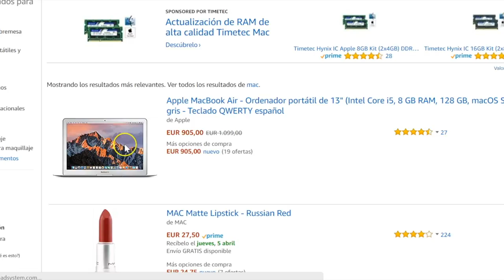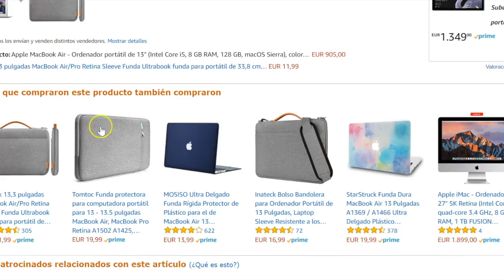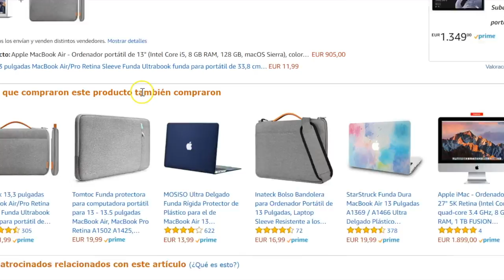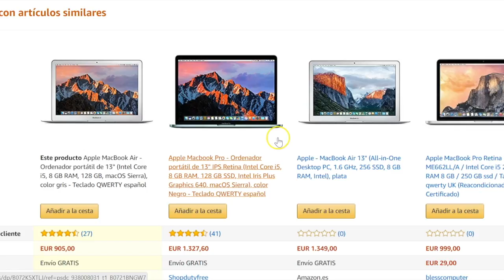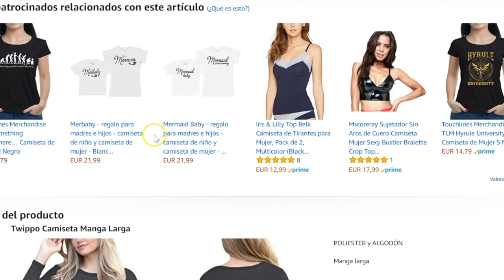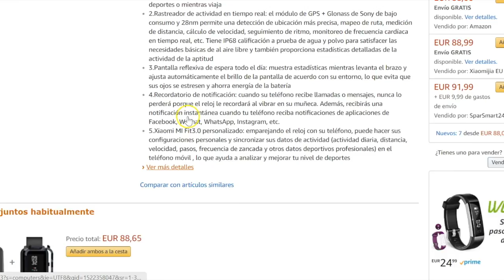Cross selling: aumenta las ventas de tu eCommerce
En este ejemplo práctico de Ismael Ruiz para Webempresa, nos propone descubrir cómo se muestra o realiza la venta cruzada o cross selling en una página web para animar la venta de los productos o servicios de un eCommerce.